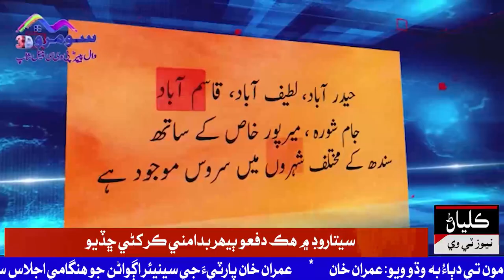سيتاروڊ ۾ ھڪ دفعو ٻيھر بدامني ڪر کڻي ڇڏيو